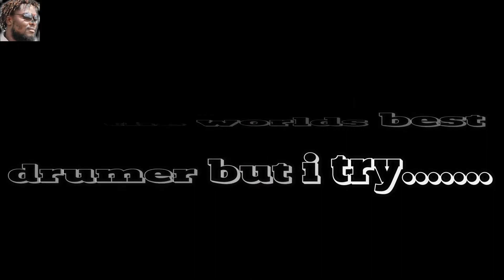Not the worlds best drummer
Having fun in the drum kit and doing some video edit magic